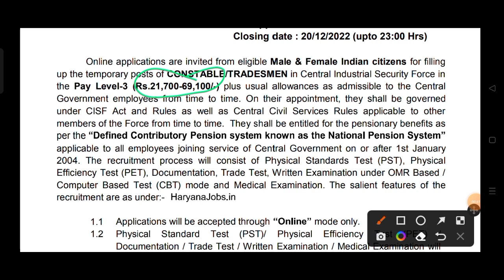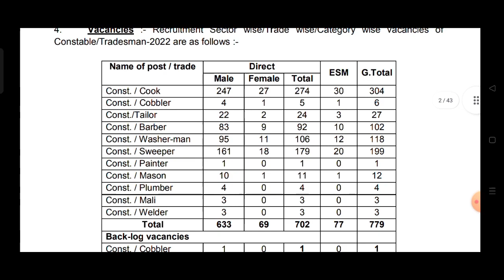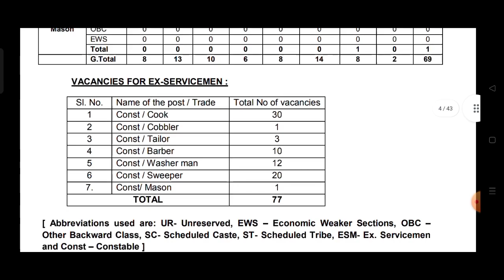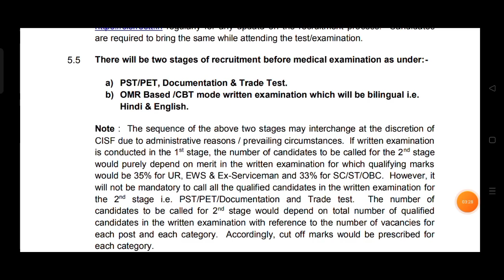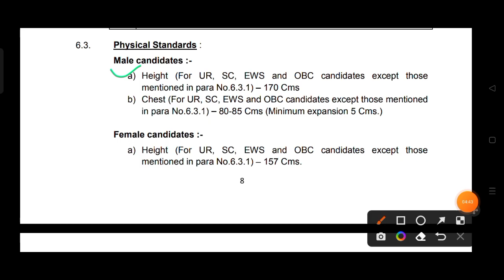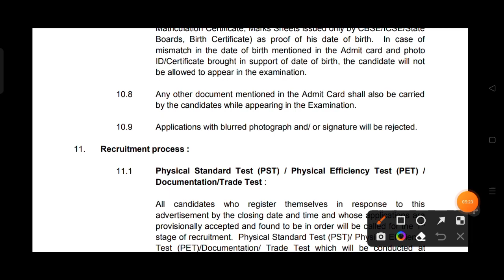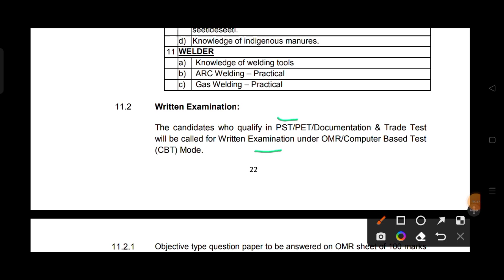CISF Constable/Tradesman 787 vacancy আহি গ’ল৷ CISF tradesman new post 2022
CISF Constable/Tradesman 787  vacancy আহি গ’ল৷ 2022-23
CISF tradesman new vacancy 2022